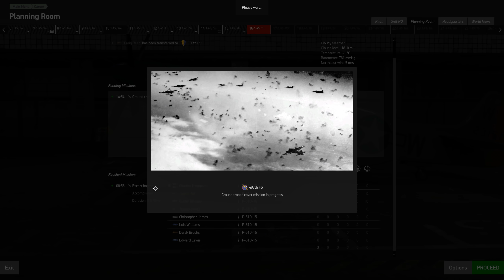IL-2 Sturmovik: Battle of Bodenplatte Career || P-51 Mustang || Episode 14 - Erasing the Bulge.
***Links***
Wulfy, RexTheFox, Sandyin307102,  Mork_417, Sean O’Connor, Metz Dakka, Luke P and Twash! Thank you for your support!